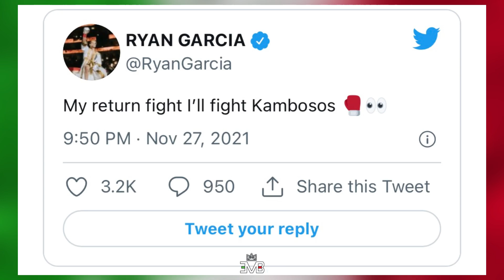Ryan García RETA a George Kambosos Jr tras el triunfo sobre Teófimo López / Podcast